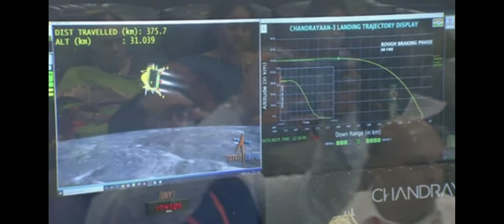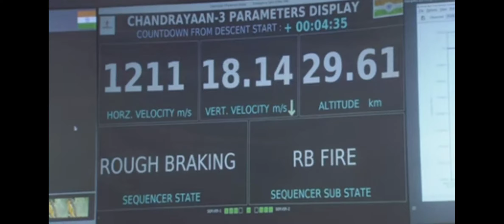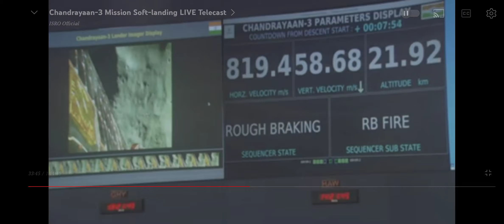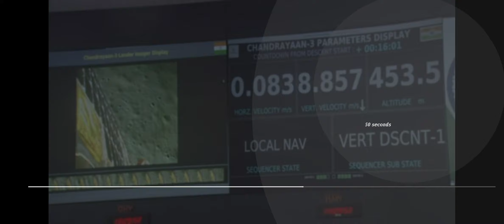landing on moon (CHANDRAYAN 3)